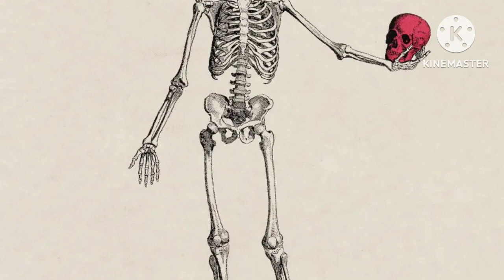Bones - @ImagineDragons (Deeper Voice)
Request by @35kaylin